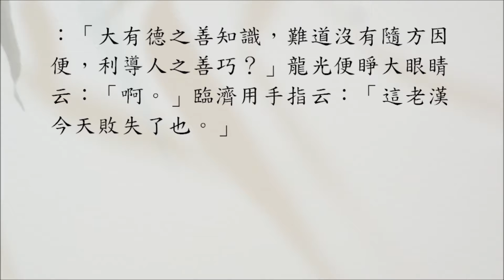【禪師公案】1231則：臨濟不展（龍光據坐）。「不展機鋒如何得勝？」龍光據坐。臨濟曰：「大善知識，豈無方便？」